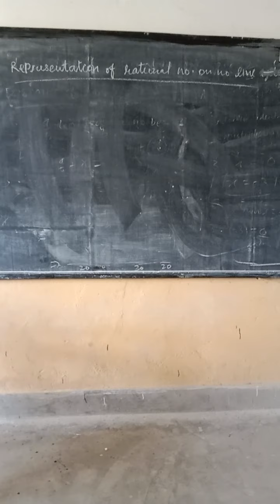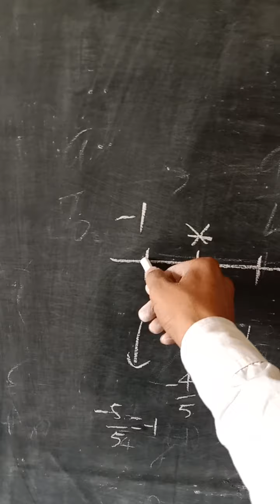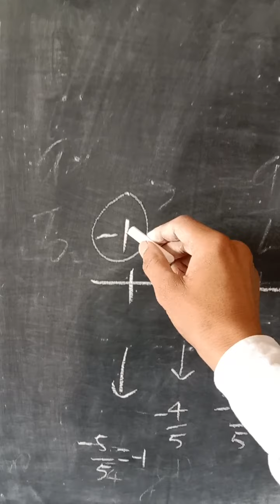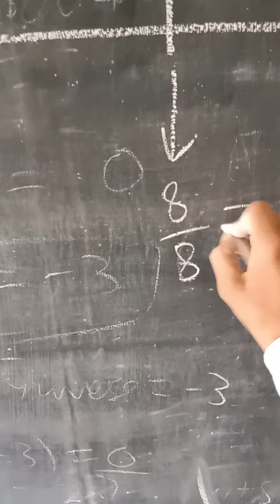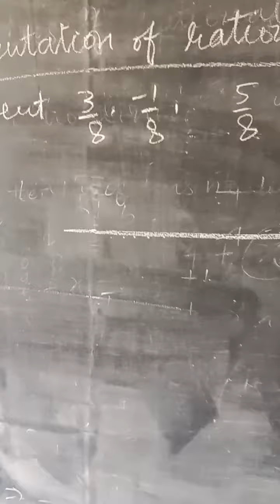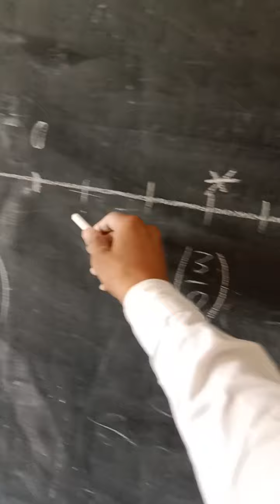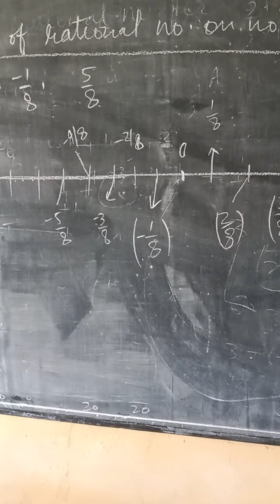Representation of rational number on number line